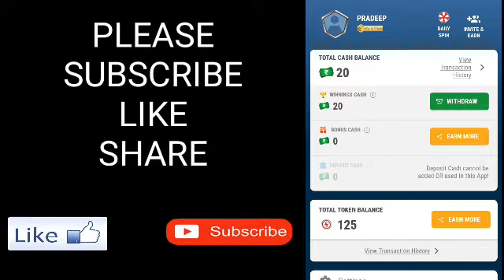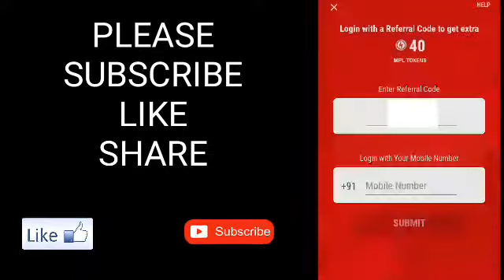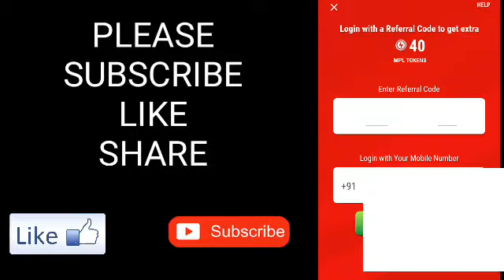How To Create Id In Mpl Full Details | Play And Earn In Mpl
Hlo guys aj is video m me apko bataunga ki kis tarah aap mpl app m id create kr k game khel k paise kama sakte hai toh vidro end tak dekhe.

My referal code :- N6ZMWGCM

MPL APP
MPL PRO
MPL PLAY AND EARN
MPL HACK MOD
PAYTM

GYAN MASTI